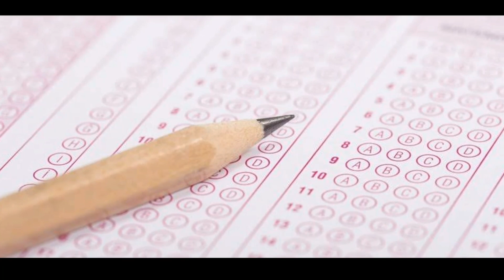YKS 2021 Ne Zaman? ÖSYM'den AÇIKLAMA! ÖNEMLİ AÇIKLAMA! ÖSYM Başkanı Açıkladı! YKS SINAVI NE ZAMAN?